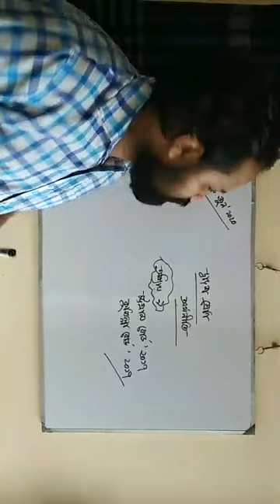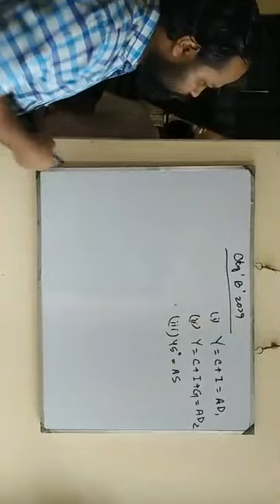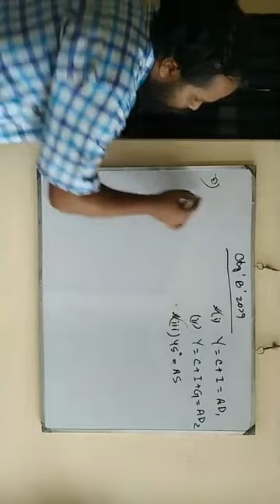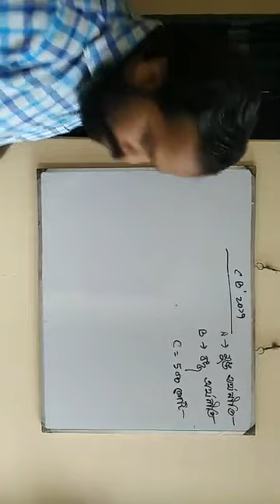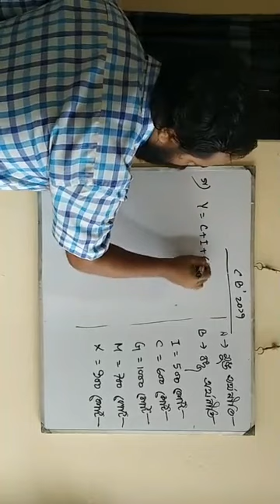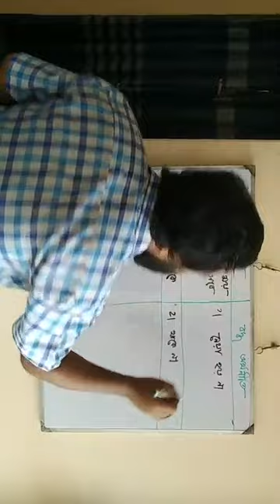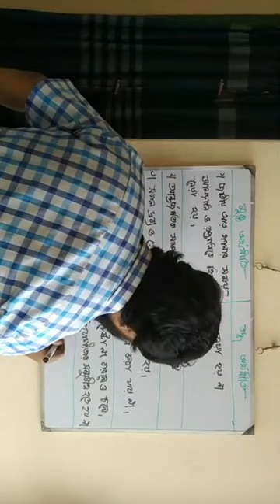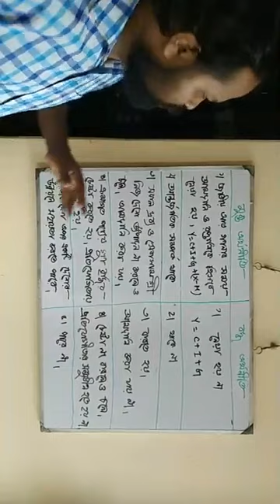Class 11-12 | Business Studies | S.T Placid's School & College